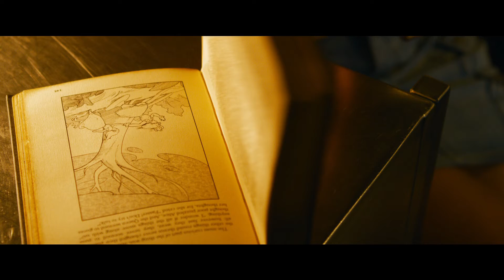The Matrix Resurrections (2021) - Official Trailer #1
The Matrix Resurrections is an upcoming American science fiction action film produced, co-written, and directed by Lana Wachowski. It is the sequel to The Matrix Revolutions (2003), and serves as the fourth installment in The Matrix film series overall. Keanu Reeves, Carrie-Anne Moss, and Jada Pinkett Smith reprise their roles from previous films in the series, where they are joined by Yahya Abdul-Mateen II, Jessica Henwick, Jonathan Groff, Neil Patrick Harris, Priyanka Chopra Jonas, and Christina Ricci.

The film will be a joint production by Village Roadshow Pictures, and Venus Castina Productions. The Matrix Resurrections will have its world premiere on December 18, 2021, in San Francisco and is scheduled to be released by Warner Bros. Pictures theatrically on December 22, 2021; it will also stream digitally on the ad-free tier of HBO Max in the United States for a month beginning on that same date.